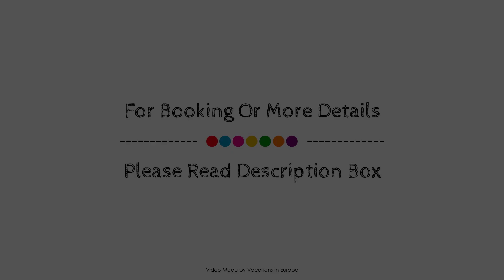Hotel Bergruh, Fussen, Germany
Searching For
1. Hotel Bergruh - Fussen
2. Hotel Bergruh - Fussen Virtual Tour
3. Hotel Bergruh - Fussen Rooms
4. Hotel Bergruh - Fussen Amenities
5. Hotel Bergruh - Fussen Videos
6. Hotel Bergruh - Fussen Offers
7. Hotel Bergruh - Fussen Deals
Audio Credit:
Track Title: Reasons To Hope
Artist: Reed Mathis